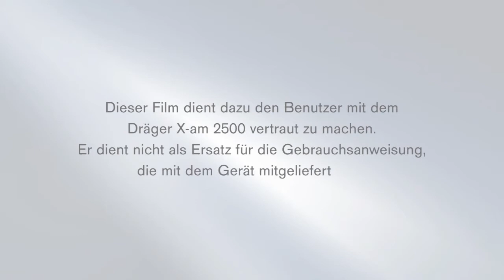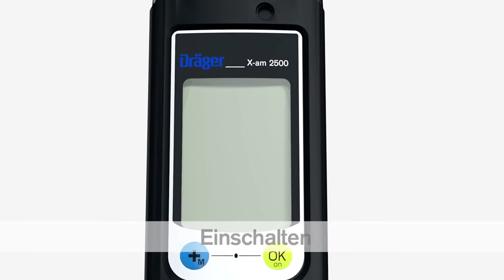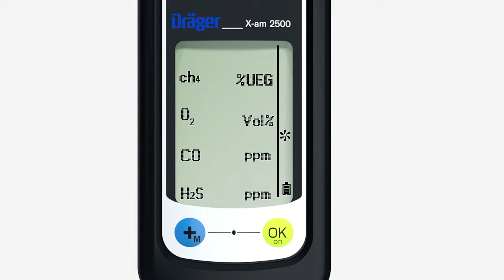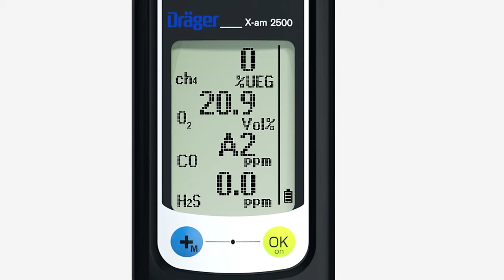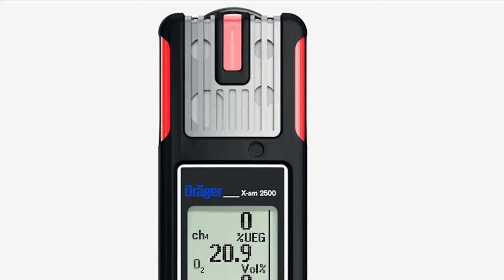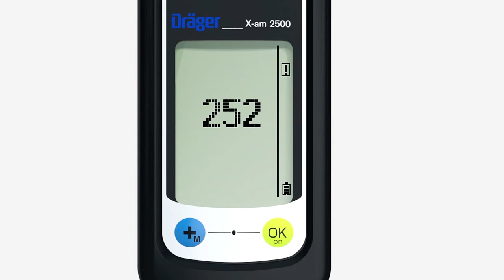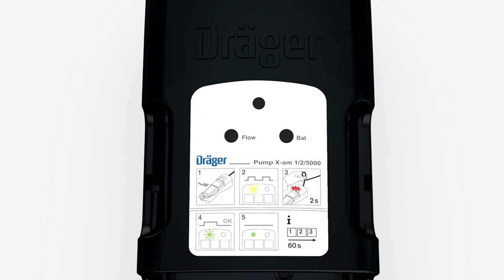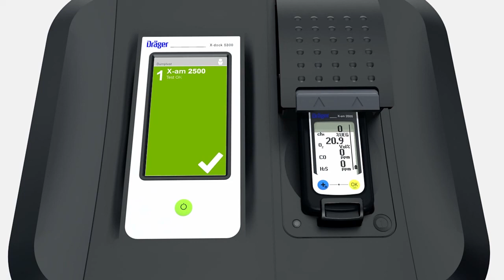Dräger X-am 2500: Bedienung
Das Dräger X-am 2500® wurde speziell für den Einsatz im Personenschutz entwickelt. Das 1- bis 4-Gasmessgerät misst zuverlässig brennbare Gase und Dämpfe sowie O2, CO, NO2, SO2 und H2S. Zuverlässige und ausgereifte Messtechnik, langlebige Sensorik und einfache Handhabung gewährleisten hohe Sicherheit bei extrem niedrigen Betriebskosten.

Dieses Video ist eine animierte Einführung in das Gasmessgeräte Dräger X-am 2500. Diese Ergänzung zur Bedienungsanleitung beschreibt die Hauptfunktionen des Gerätes. Das Video unterstützt die Schulung von Anwendern des Gerätes.